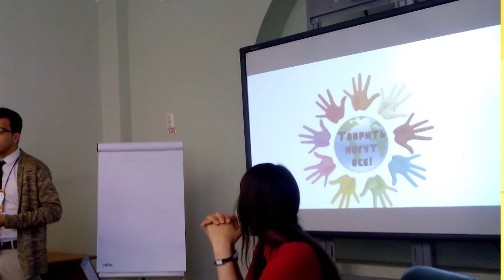Самир Самоловов. Участник областного конкурса "Волонтер года"